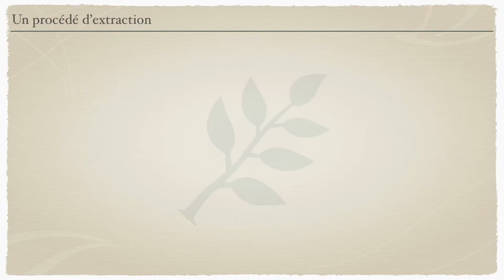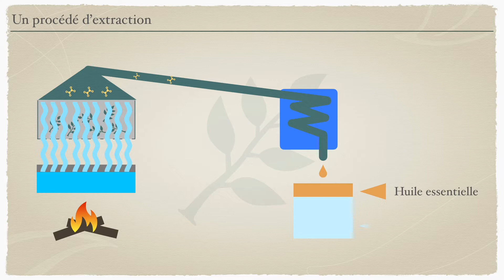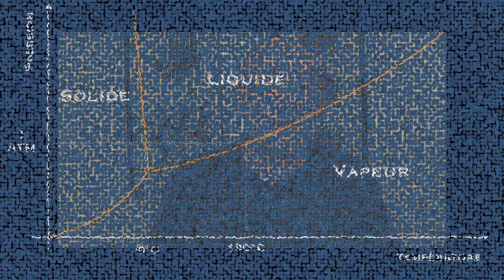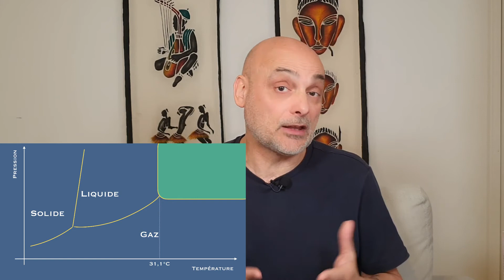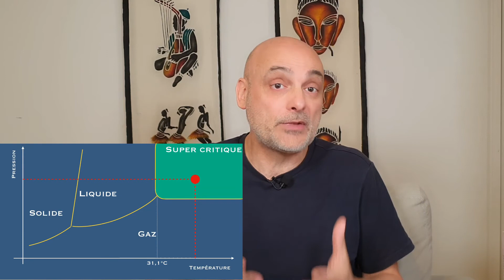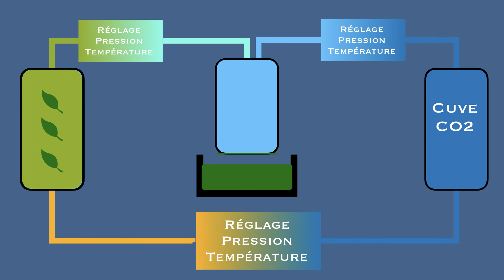CO2 super critique, comment il extrait les principes actifs des plantes ?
L'extraction de principes actifs des plantes par le CO2 super critique n'aura plus de secret pour vous ! Dans cette vidéo je vous explique simplement la base théorique nécessaire à sa compréhension et vous détaille ensuite le principe de fonctionnement. Les extraits CO2 sont de plus en plus utilisés, il est donc important de comprendre ce qu'il y a derrière ce mot.

Ma formation d'aromathérapie scientifique en collaboration avec Pierre Franchomme

ma formation sur les infections et le système immunitaire

ma formation sur la gestion du stress par la phyto-aromathérapie